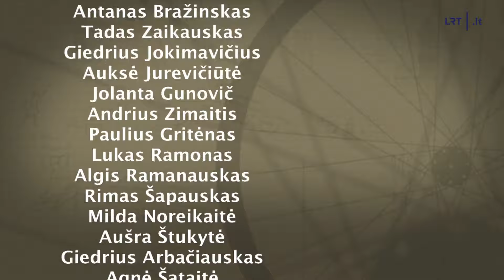Savaitė su „Dviračio žiniomis“